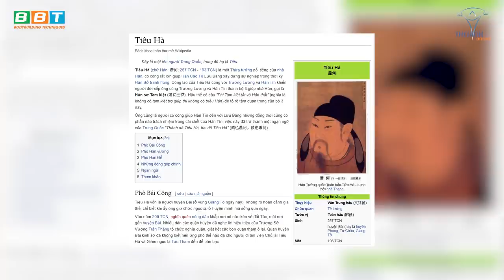Lật Mặt Sự Phản Phúc Tham Ô Của Tiêu Hà, Hàn Tín, Trương Lương Khi Phò Lưu Bang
Duy Nguyễn phân tích câu nói "Quân tử trả thù 10 năm chưa muộn" của Hàn Tín, bốc phốt những chiêu trò xào chẻ của 3 đệ dưới trướng Lưu Bang ít ai biết.

Địa chỉ:
♦ BBT Hiệp Phú: 10 Trương Văn Thành, phường Hiệp Phú, quận 9, TP HCM
♦ BBT Hiệp Thành: 535 Lê Văn Khương, Hiệp Thành, Quận 12, TP HCM
♦ BBT Quận 7: 102 Lý Phục Man, Phường Bình Thuận, Quận 7, TP HCM